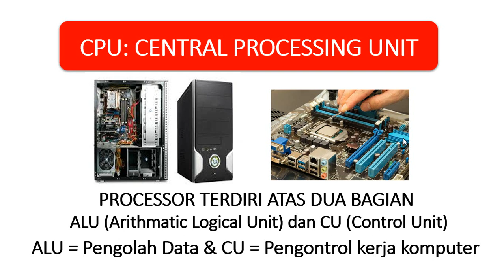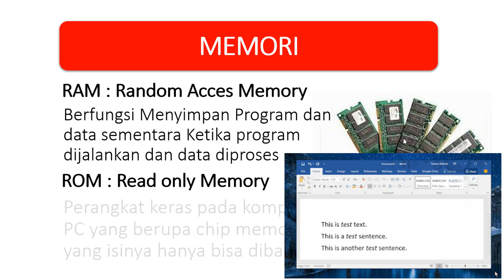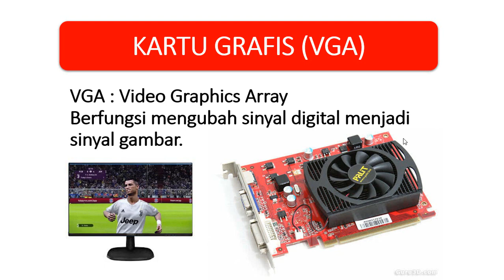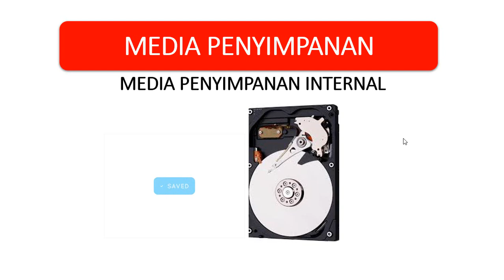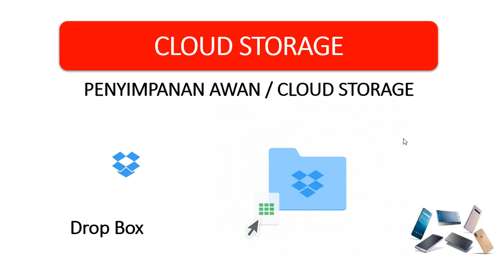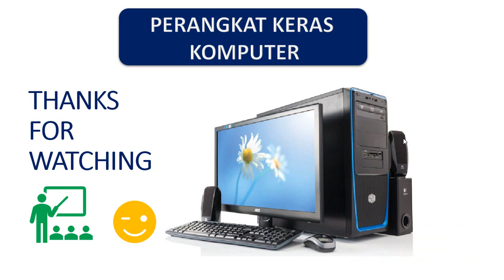MATERI INFORMATIKA KELAS 7 PERANGKAT KERAS KOMPUTER